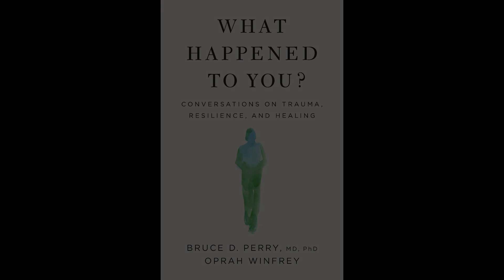What Happened to You? |Conversations on Trauma, Resilience, and Healing |Oprah Winfrey |Bruce Perry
Free PDF + Audio with your Audible trial
(8 hours and 27 minutes)

What Happened to You?: Conversations on Trauma, Resilience, and Healing

Oprah Winfrey (Author, Narrator), Bruce D. Perry (Author, Narrator), Macmillan Audio (Publisher)

This program is read by the authors.

Our earliest experiences shape our lives far down the road, and What Happened to You? provides powerful scientific and emotional insights into the behavioral patterns so many of us struggle to understand.

“Through this lens we can build a renewed sense of personal self-worth and ultimately recalibrate our responses to circumstances, situations, and relationships. It is, in other words, the key to reshaping our very lives.” - Oprah Winfrey

This audiobook is going to change the way you see your life.

Have you ever wondered "Why did I do that?" or "Why can't I just control my behavior?" Others may judge our reactions and think, "What's wrong with that person?" When questioning our emotions, it's easy to place the blame on ourselves; holding ourselves and those around us to an impossible standard. It's time we started asking a different question.

Through deeply personal conversations, Oprah Winfrey and renowned brain and trauma expert Dr. Bruce Perry offer a groundbreaking and profound shift from asking “What’s wrong with you?” to “What happened to you?”

Here, Winfrey shares stories from her own past, understanding through experience the vulnerability that comes from facing trauma and adversity at a young age. In conversation throughout the audiobook, she and Dr. Perry focus on understanding people, behavior, and ourselves. It’s a subtle but profound shift in our approach to trauma, and it’s one that allows us to understand our pasts in order to clear a path to our future - opening the door to resilience and healing in a proven, powerful way.

A Macmillan Audio production from Flatiron Books